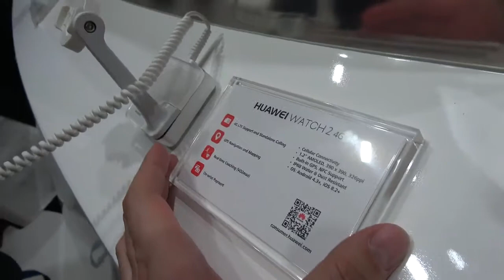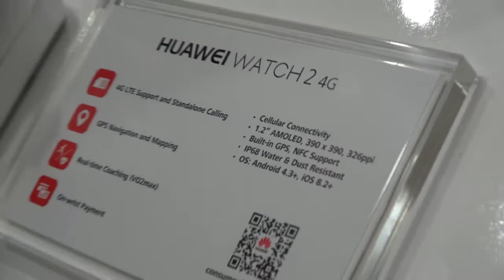Huawei Watch 2 4G LTE Version 2020.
Download Gearbest app and get 120$ for free shopping in 2019 ⤵⤵⤵⤵⤵⤵⤵

Download ibotta Shopping App and get amazing discounts and 10$ sign up bonus here.

Enter my code for 10$ sign up bonus.
                epmvjru

The Huawei watch 2 LTE is similar in function to the Huawei Watch 2 but it features a removable LTE sim card slot. The Huawei Watch 2 can share LTE with existing devices. The watch 2 LTE has a design similar to a real watch plus a removable band and ip68 durability.

1. Holy Stone HS110D Drone for Beginners
2. Potensic T18 GPS FPV RC Drone with Camera Live Video and GPS Return Home
3. Holy Stone HS100G Drone with 1080p FHD Camera 5G FPV Live Video and GPS Return Home Function
4. Potensic GPS FPV RC Drone, D80 with 1080P Camera Live Video and GPS Return Home
5. DJI Mavic Air Quadcopter with Remote Controller
6. Holy Stone HS100 Drone with 1080p HD Camera FPV Live Video RC Quadcopter
7. Tello Drone Quadcopter Elite Combo with 3 Batteries
8. HOBBYTIGER H301S Ranger Drone with Camera Live Video and GPS Return Home
9. DJI Spark with Remote Control Combo
10. Potensic Dual GPS FPV RC Drone, 1080P Camera Live Video and GPS Return Home Quadcopter

1. Rabing RC Drone FPV WiFi GPS Visual Tracking Quadcopter
2. DJI Spark Portable Mini Drone Quadcopter
3. ARRIS C250 V2 250mm RC Quadcopter FPV Racing Drone
4. ARRIS X220 220mm RTF with Radiolink AT9S Transmitter + Flycolor
5. DJI Spark, Mini Drone

1. DJI Spark, Mini Drone
2. Redcat Racing Carbon 210 Race Drone
3. HGLRC Batman 220 220mm FPV Racing Drone with Airbus
4. Holy Stone HS100G Drone with 1080p FHD Camera 5G FPV Live Video and GPS Return
5. SWAGTRON SwagDrone 210-UP RC Racing Drone Ready to Fly & FPV Capable Quadcopter

1. Drone with Camera, Potensic RC Quadcopter 720P HD Live Video 5.8Ghz
2. Drones with Camera and GPS – B2C Specter MJX Bugs 2 Drone Quadcopter
3. XFUNY MJX B5W Bugs 5W RC Quadcopter 1080P 5G WiFi Camera Live Video 2.4GHz Remote Control
4. ElementDigital Drone with Camera MJX Bugs B3H 2.4G 6-Axis Gyro App Operation FPV Drone
5. Hubsan H501S X4 BRUSHELESS FPV Quadcopter Drone 1080p Camera GPS Automatic Return